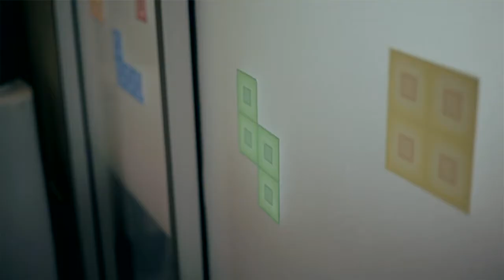BlueStartups - Henk Rogers